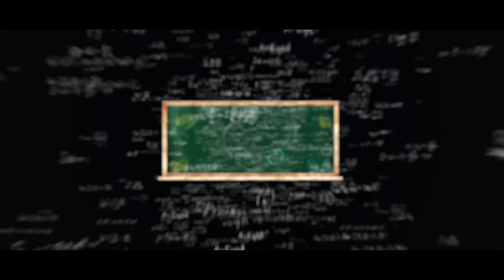College Kumar - Title Track Lyric | Rahulvijay, Priyavadlamani, Prabhu, Madhubala, Hari Santhosh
Movie - College Kumar
Singers - Anthony Daasan, Nakul Abhyankar
Lyrics - Arivu
Banner - Lakshmana Gowda - M.R.Pictures
Producer - L. Padmanabha
Director - Hari Santhosh
Cast - Prabhu, Rahul Vijay (E Maya Prema Emito, Surya Kantham) Priya Vadlamani (Hushaaru) Madhubala, Najeer, Manobala, Charms, Shiva
DOP - Guru Prashnth Rai
Editor - Garry B.H  , Pavan Kalyan
Action - A.Vijay
PRO - Srinu
Dialogues - Sandeep Raj
Choreographers - Murali, Santhu, Dhanu